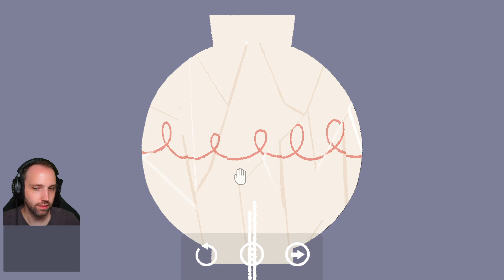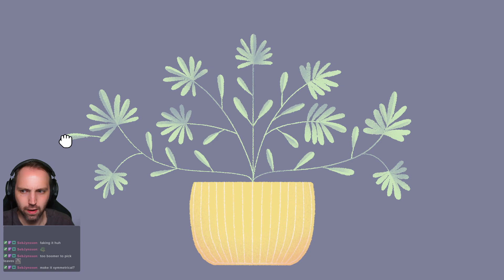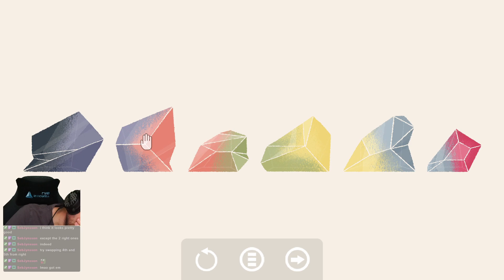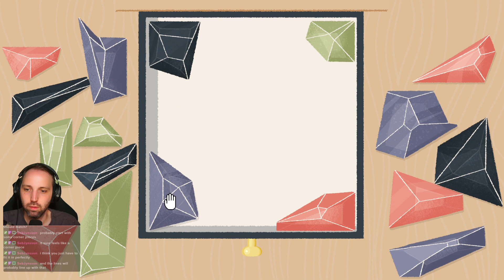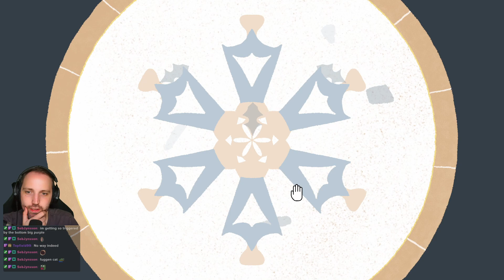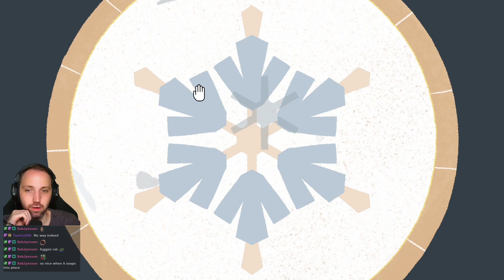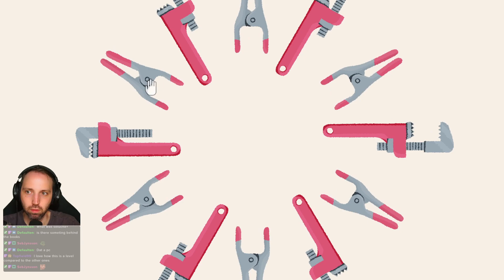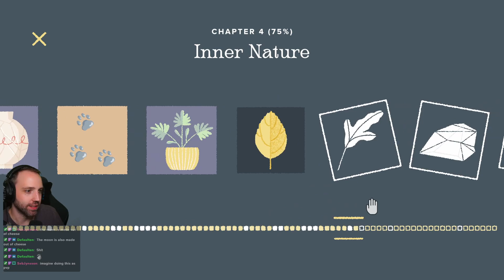Ok so now we wait - (A Little to the Left) 3